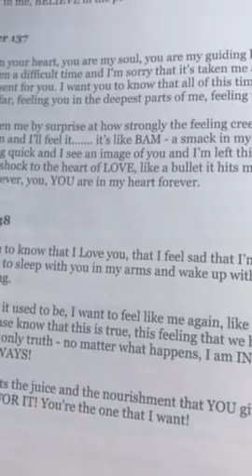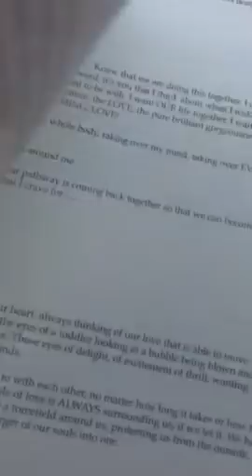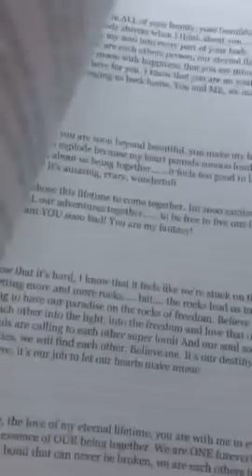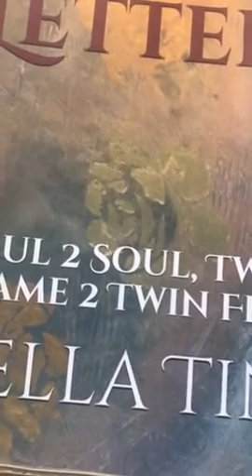Twin Flames ❤️💕🌹Channelled Letters - This IS Divine Love 💕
11:11 Reading - Overall energy for this year & Letter Reading - $11.11 (vid)

11:11 video reading - Starman tarot for 2019 and a Channelled letter, pick a number between 1 - 266, payment via PayPal

11:11 Gateway Video & Ceremony